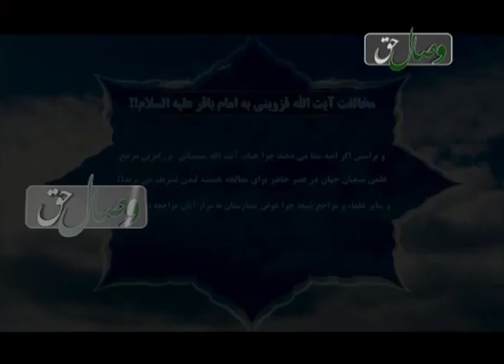Мухолафати Оятуллоҳи Қазвини ба имоми Боқир (а)